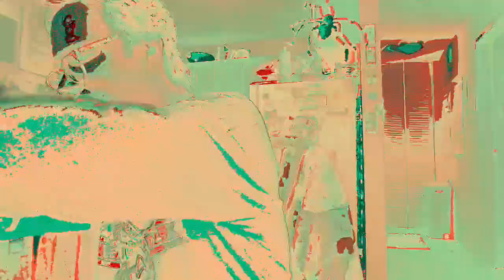[EPILEPSY WARNING] Movie 23 02 23 11h03m25s *Photosensitivity Warning*